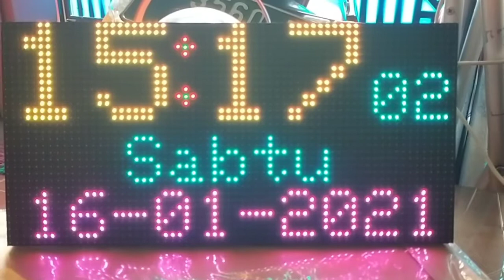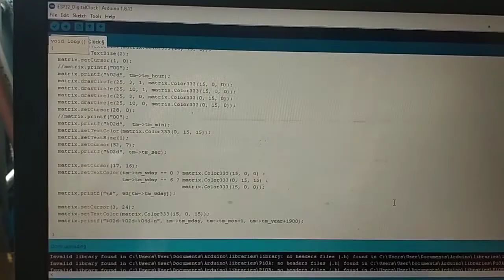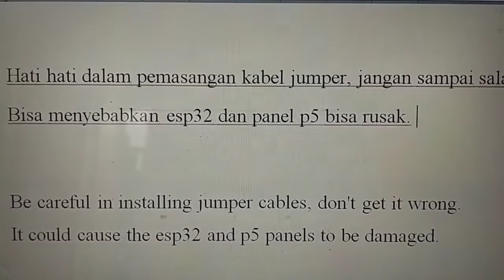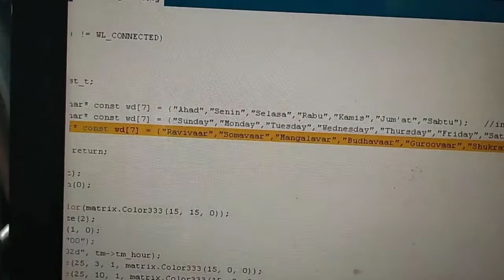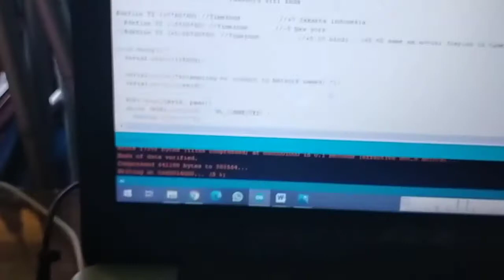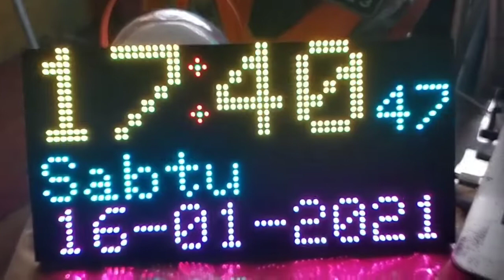DIY NTP ESP32 DIGITAL CLOCK RGB.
DIY DIGITAL CLOCK RGB Esp32 NTP

source code program Ino, library, file bin. wiring diagram.